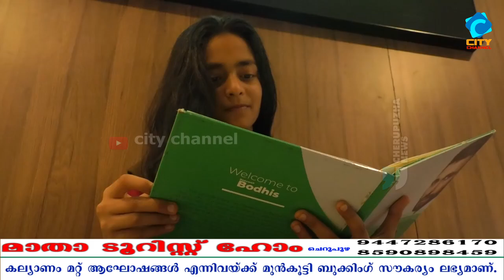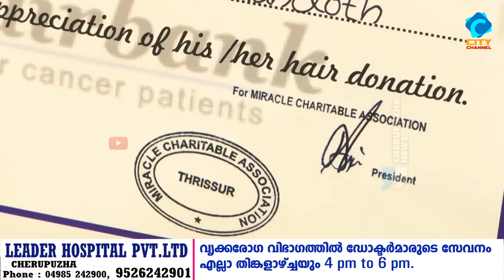മനുഷ്യ സ്നേഹത്തിന്റെ ഉദാത്ത മാതൃകയായി ഏഴാം ക്ലാസുകാരനായ അദിൻരാജ്